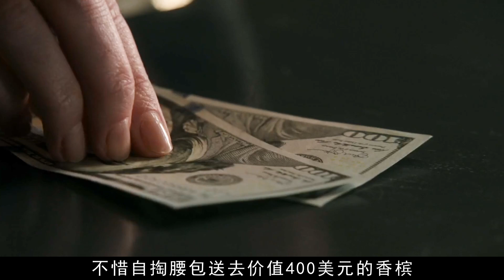女孩能說會道，將富豪迷得神魂顛倒，連女服務生也不放過！一部深扒人性的美國電影《虛假安娜》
電影名：虛假安娜
The girl is eloquent and captivates the wealthy, even the waitress! An American film that delves deeply into human nature, 'False Anna'